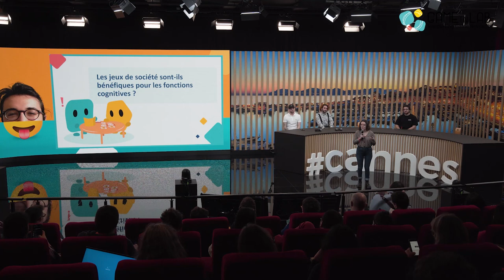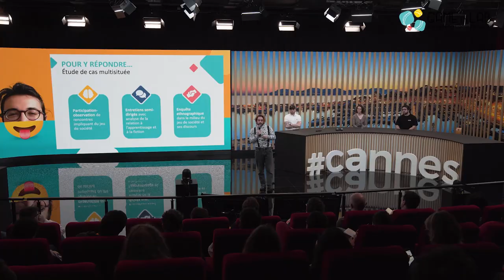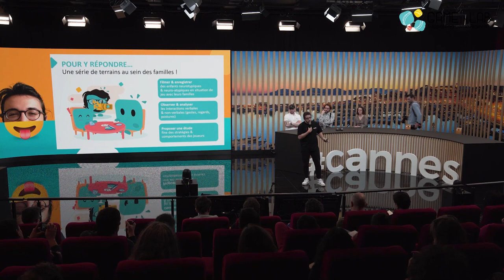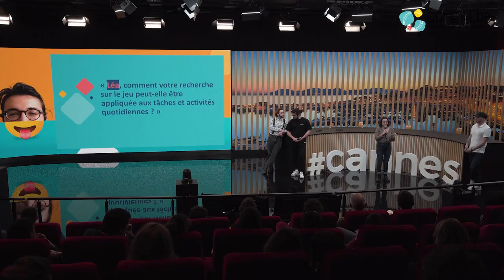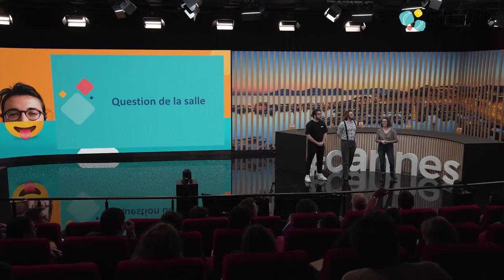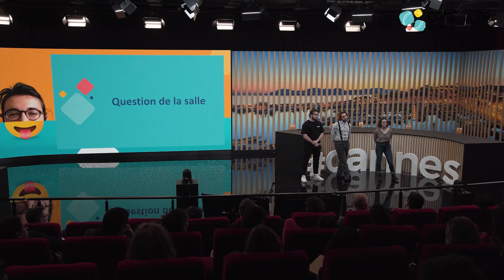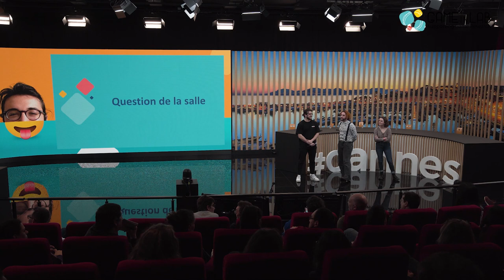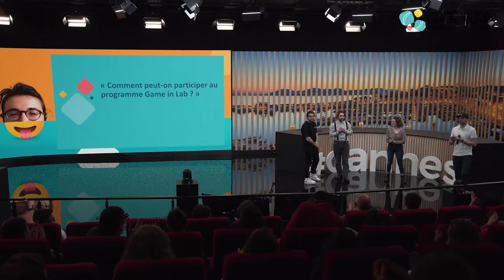A quoi ressemble la recherche sur le jeu de société ? Trois chercheur·es répondent à vos questions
Voici la rediffusion de notre conférence A quoi ressemble la recherche sur le jeu de société ? Trois chercheur·es répondent à vos questions. s'étant déroulée pendant le Festival International du Jeu de Cannes, le 24 février.

Dans cette conférence, trois jeunes chercheur·es Game in Lab, Léa, Michael et Thomas présentent leurs projets respectifs avant de répondre aux questions de la salle.